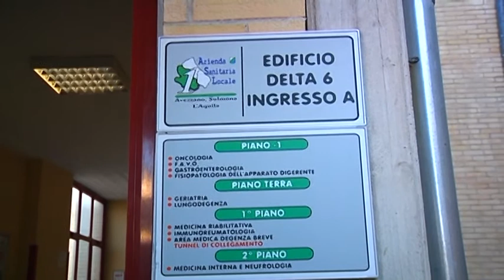Sanità – L’assessore vuol salvare i punti nascita